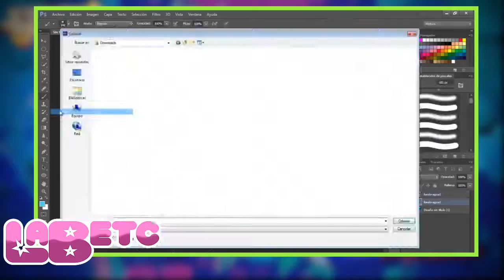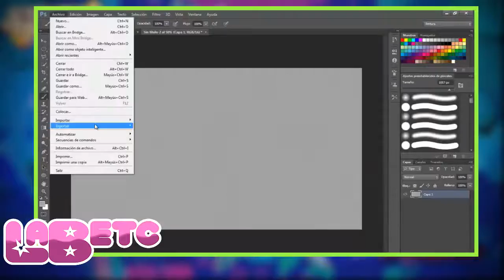Wallpaper Tumblr#2 Lapis Lazuli {Photoshop Cs6}-♥ℬℰ†C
¡Bᴀᴊᴀ!

 lo que utilice fue:
♥Photoshop Cs6
♥Imagenes Png
♥Fondos de colores. y cosas que encontre en algunos pack y eso...

Si quieres algun saludo o alguna idea para otro Wallpaper's solo comenta.

Este Wallpaper se puede utilizar solo para Pc y Mac.

¡ʀᴇᴅᴇs sᴏᴄɪᴀʟᴇs!